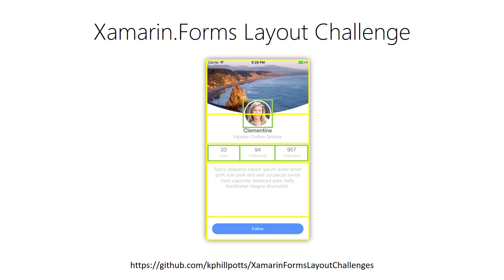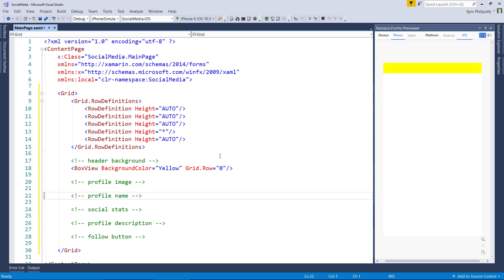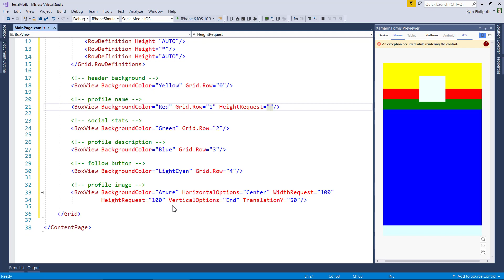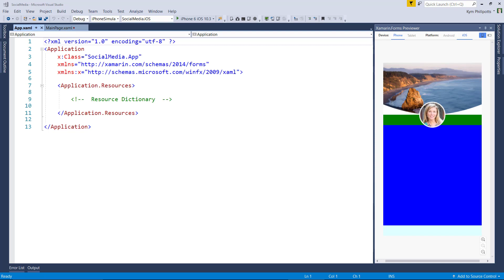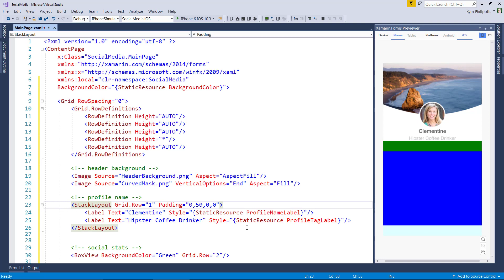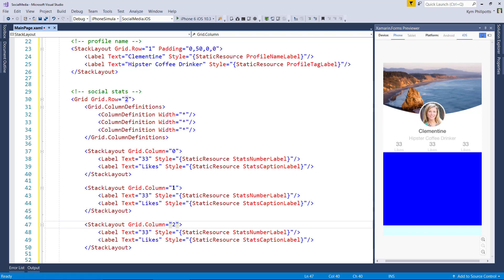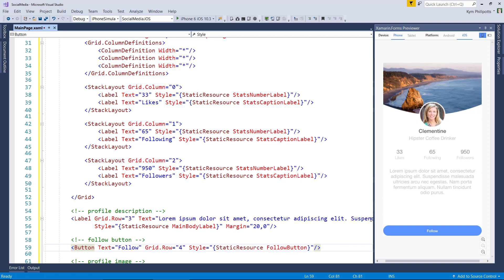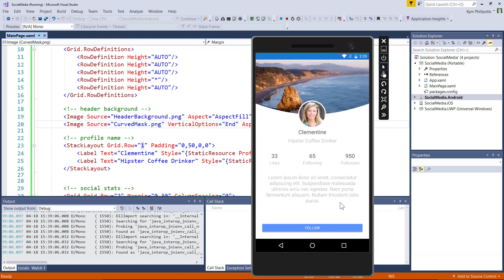Xamarin.Forms Layouts - Kym Phillpotts - Xamarin University Lightning Lecture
A good understanding of the Xamarin.Forms layout system (and a good graphic designer) are really going to help you make your user interfaces awesome.